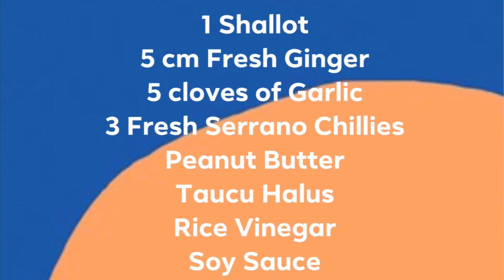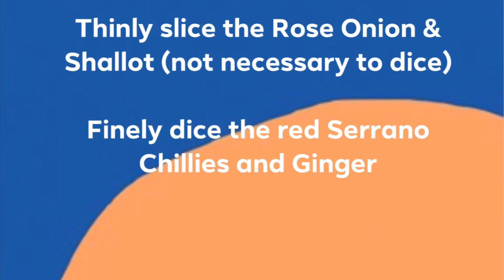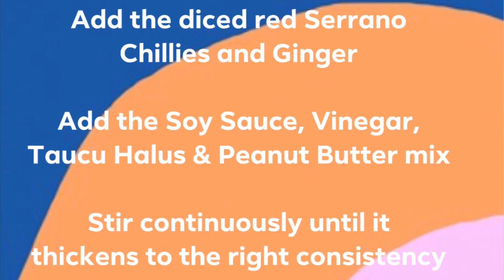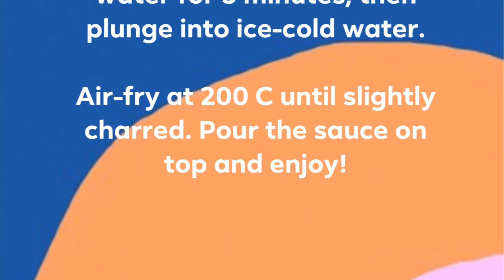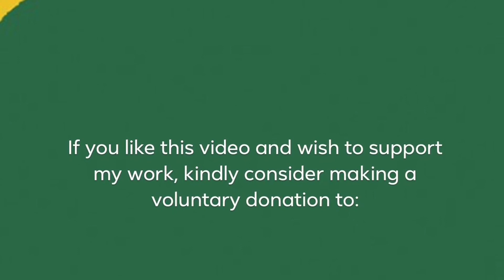WFPB-compliant Lunch | Monday, 16 May 2022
Garnished with seaweed tofu crisps